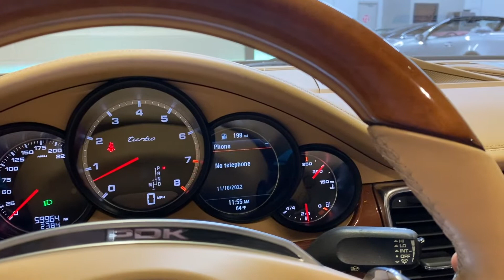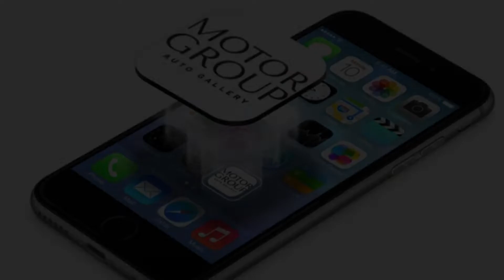2011 Porsche Panamera Turbo Walkaround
Absolutely GORGEOUS 2011 Porsche Panamera Turbo in Topaz Metallic with Luxor Beige Full Leather. Sold new by Porsche North Scottsdale, excellent ownership history, Clean Carfax, No Accident or Damage reports. Low miles, extremely well cared for with recent services all complete at Porsche North Scottsdale. Paint, Body and Interior are impeccable ! Fantastic equipment, all the Turbo amenities plus 20 inch RS Spyder Design Wheels, Ventilated Seats Front and Rear with Four-Zone Climate Control, Park Assist with Reverse Camera, Sport Chrono Package Plus, Six Disc Changer, Tineo Wood 3 spoke heated steering wheel and more. This Panamera stickered at $145,570 new, truly a fantastic Luxury BUY ! Has it’s Books, Window Sticker and both keys, ready to enjoy…